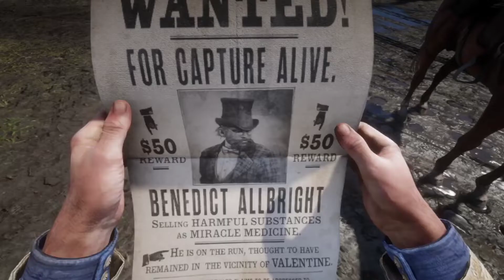Red Dead Redemption 2 Sindhi Style episode 1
Red Dead Redemption 2 Sindhi Style episode 1 Sindhi commentary sindhi funny classical gamer sindhi gaming